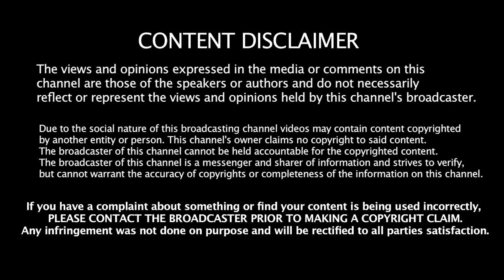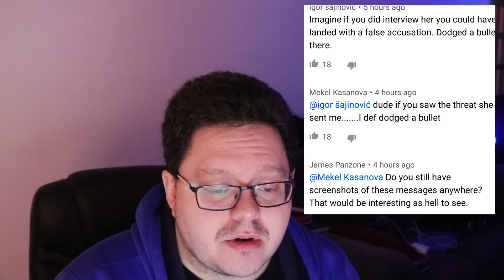PODCASTER ATTACKED by VAs led by Amanda Winn Lee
Podcaster, Mekel Kasanova, was ready to interview a whole bunch of VAs at HawaiiCon last year.

Due to him interviewing several VA's (which included VM) Amanda Winn Lee decided to attack and harass Mekel along with her friends.